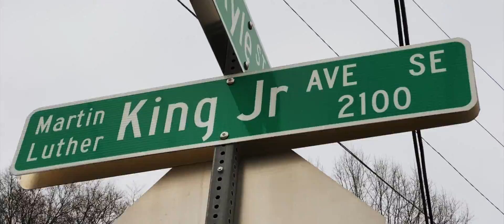MCK's MLK Memorial Parade 2020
Here is a look back at MCK's presence at MLK Memorial Parade 2020.